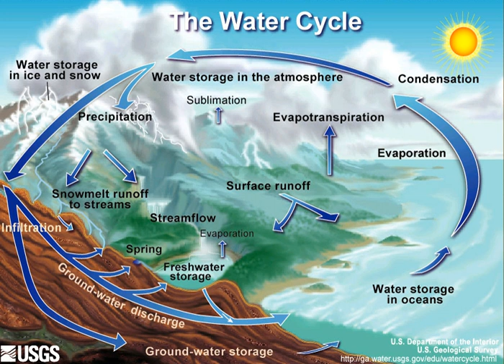Global Energy and Water Exchanges | Wikipedia audio article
00:01:35 1 Project structures
00:03:41 2 Goals and design
00:05:04 2.1 Research goals
00:06:03 2.1.1 Complexity of the experiment
00:07:33 2.2 Design
00:08:05 2.2.1 First phase (1990–2002)
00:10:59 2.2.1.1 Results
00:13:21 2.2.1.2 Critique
00:14:57 2.2.2 Second phase (2003–2012)
00:16:11 2.2.3 Third phase (2013–2022)
00:16:22 3 Panels
00:16:48 3.1 Coordinated Energy and Water Cycle Observations Project
00:17:14 3.1.1 Areas
00:18:08 3.1.2 Objectives
00:18:51 3.2 GEWEX Radiation Panel
00:19:29 3.2.1 Global precipitation climatology project
00:20:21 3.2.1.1 Precipitation Assessment Group
00:22:07 3.2.2 Surface Radiation Budget project
00:22:56 3.2.3 Baseline Surface Radiation Network
00:23:33 3.2.4 Global Aerosol Climatology Project
00:23:58 3.2.5 GEWEX Cloud Assessment Project
00:24:27 3.3 GEWEX Modeling and Prediction Panel
00:25:29 3.3.1 GEWEX Atmospheric Boundary Layer Study
00:26:00 3.3.2 GEWEX Cloud System Study
00:27:14 3.3.3 Global Land/Atmosphere System Study
00:27:43 3.4 Critique

- Socrates

SUMMARY
The Global Energy and Water Exchanges project (abbreviated GEWEX, formerly named Global Energy and Water Cycle Experiment from 1990 to 2012) is an international research project and a core project of the World Climate Research Programme (WCRP).

In the beginning, the project intended to observe, comprehend and model the Earth's water cycle. The experiment also observes how much energy the Earth receives, studies how much of that energy reaches surfaces of the Earth and how that energy is transformed. Sunlight's energy evaporates water to produce clouds and rain, and dries out land masses after rain. Rain that falls on land becomes the water budget which can be used by people for agricultural and other processes.
GEWEX is a collaboration of researchers worldwide to find better ways of studying the water cycle and how it transforms energy through the atmosphere. If the Earth's climates were identical from year to year, then people could predict when, where and what crops to plant. However, instability created by solar variation, weather trends, and chaotic events creates weather that is unpredictable on seasonal scales. Through weather patterns such as droughts and higher rainfall these cycles impact ecosystems and human activities.  GEWEX is designed to collect a much greater amount of data, and see if better models of that data can forecast weather and climate change into the future.